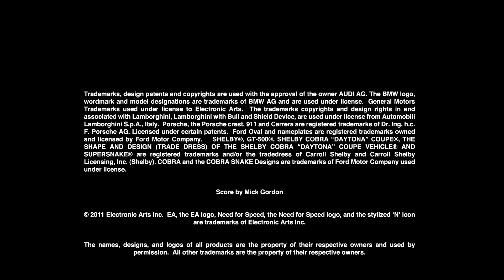Need for Speed The Run demo trailer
- All rights on this belong to EA .

Nuovo trailer per Need for Speed The Run per la demo da poco rilasciata !